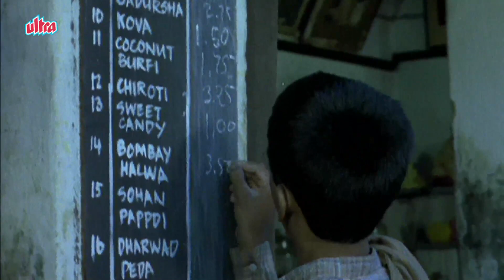Malgudi Days (Tamil) - மால்குடி டேய்ஸ் - The Vendor of Sweets - Episode 15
The main characters are Jagan and his son Mali. It revolves around the issues arising from the generation gap between father and son. Narayan in his superb style narrates the pr of his role in India's freedom struggle during his youth. Gita forms the staple of his life. He tries to act on the principles described in the great epic. Naturopathy forms the pivotal of his life and he even desires to publish his natural way of living in the form of a book, but obviously it is a futile dream as the draft has been gathering dust in the publisher’s office for the last five years. He wears hand spun cloth that signifies purity to him. In his early days Jagan loses his wife Ambika because of his belief in nature cures. He had never spent much time with his wife, something that causes discontent in his son Mali. Mali has got his passport and tickets ready without even informing Jagan about his plans.Mali, without his father's permission discontinues his education, and goes to America to get training to write a book. But, the old man accepts even this diversion with good heart and treasures every letter received from Mali and proudly exhibits it to anyone who cares to listen. A few years later, he comes back very Westernized and brings along a half-American, half-Korean girl, Grace. Jagan assumes that they are married, though Mali never told him this in a straightforward way, which causes great disappointment to Jagan. Jagan however develops an affection for Grace and feels Mali is not giving her the attention she deserves.

Soon Mali expresses a desire to start a machine factory with some partners from America. He asks his father to invest in this factory. Jagan is unwilling, which causes friction between Jagan and Mali. Troubled by the turmoil, Jagan decides to retire from active working. As this is happening, Mali is caught by the police for drunkenness and deserts his wife. Jagan then asks his cousin to make sure that Mali stays in prison for some time, so that he can learn his mistakes. Jagan also gives some amount of money to the cousin so that he can buy a plane ticket to Grace so she can go back to her hometown.

The conflict between the old and young generation, their ideals and the generation gap makes 'Vendor of Sweets' a memorable story.